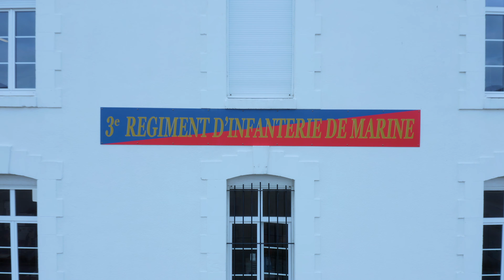De l'incorpo au soldat pro Youtube 4K